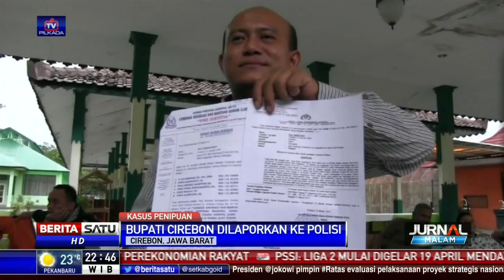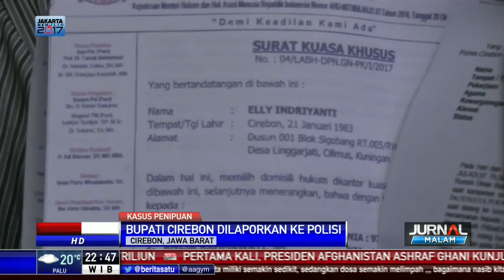Bupati Cirebon Dipolisikan Kasus Penipuan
Bupati Cirebon Sunjaya Purwadi Sastra dilaporkan ke Polresta Cirebon, Jawa Barat, atas tuduhan kasus tindak penipuan. Pelapor mengaku pernah dinikahi siri dengan janji akan diberikan jabatan.

Facebook.com/BeritaSatuTV
Youtube.com/BeritaSatu